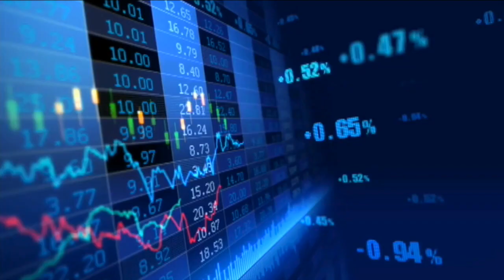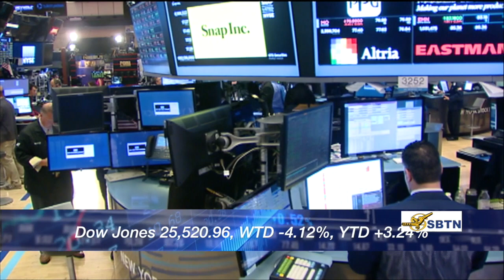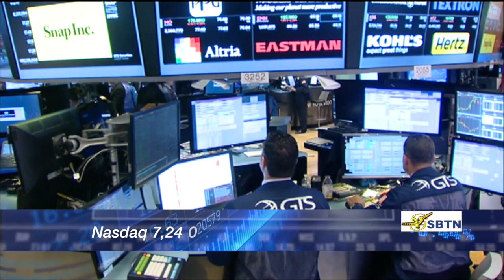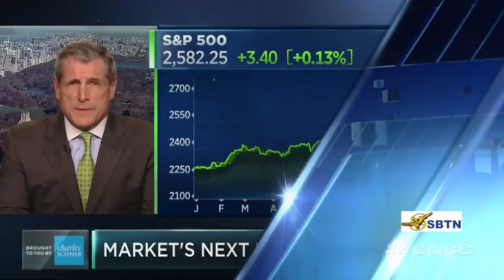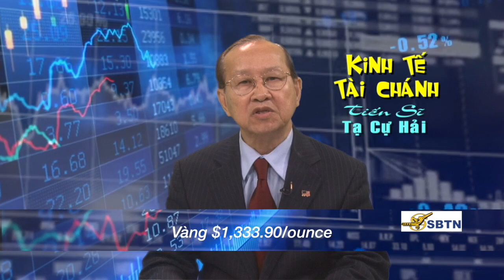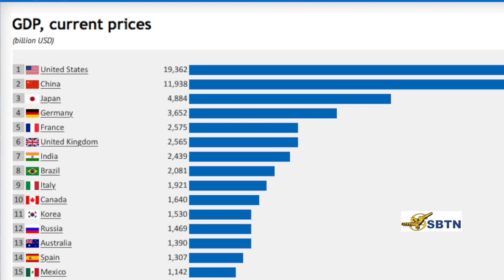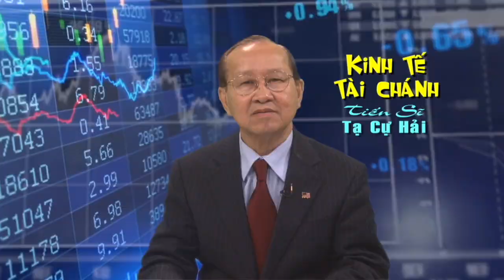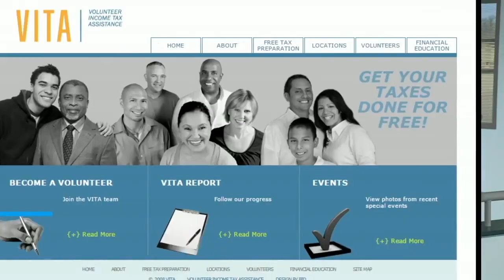Good Morning Washington D.C.: Tổng Kết Kinh Tế và Tài Chánh Tuần Qua